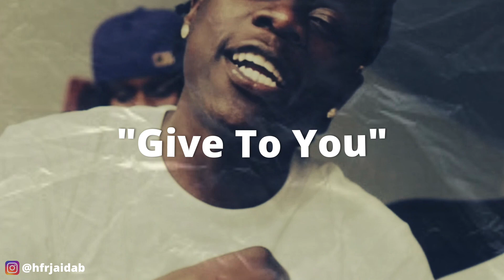[FREE] Ebk Bckdoe x Sac/Stockton Sample Type Beat 2022- Give To You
if you attempt to profit from this beat without a lease by uploading it to a monetized platform (i.e. youtube, spotify, apple muisc, etc.) you will be hit with a copyright strike and your song will be taken down.

[FREE] Ebk Bckdoe x Sac/Stockton Sample Type Beat 2022